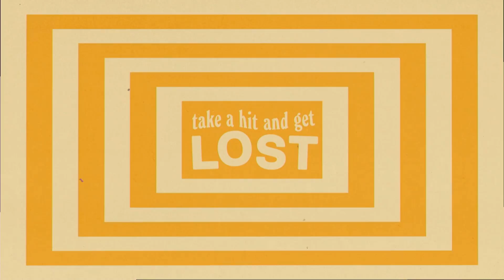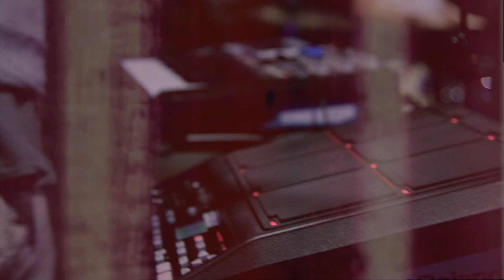Washed Out - Get Lost (Live on KEXP)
presents Washed Out performing "Get Lost" live in the KEXP studio. Recorded August 19, 2017.

Host: Troy Nelson
Audio Engineer: Tom Hall
Cameras: Jim Beckmann, Alaia D'Alessandro & Justin Wilmore
Editor: Justin Wilmore